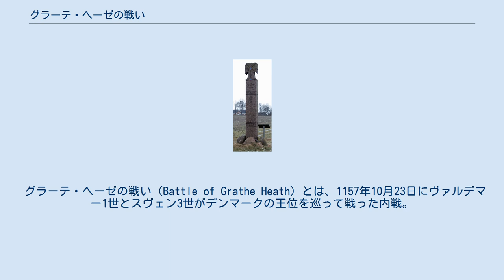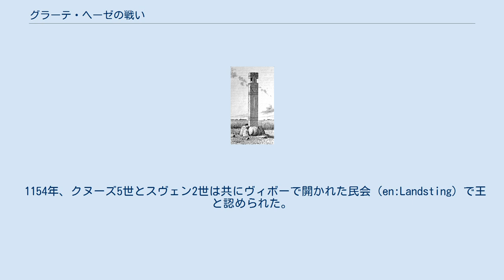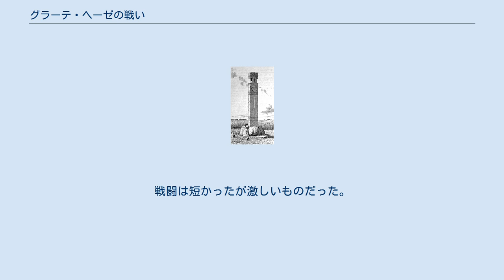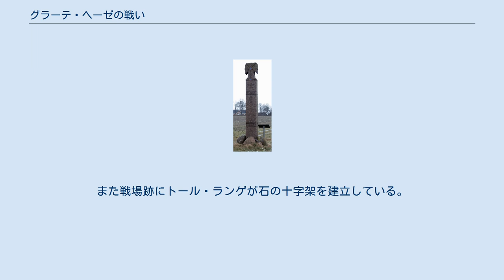グラーテ・ヘーゼの戦い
『グラーテ・ヘーゼの戦い』en:Lorenz Frølich画。
 トール・ランゲが建立した石碑。
 グラーテ・ヘーゼの戦い（Battle of Grathe Heath）とは、1157年10月23日にヴァルデマー1世とスヴェン3世がデンマークの王位を巡って戦った内戦。
ヴァルデマー1世が勝利し、スヴェン3世は逃げようとしたところを殺された。
 この戦いはクヌーズ5世、ヴァルデマー1世、スヴェン3世のデンマークの王位を巡る内戦に終わりを告げた。
 1146年、エーリク3世（仔羊王）が退位すると従弟でエーリク2世（銘記王）の息子スヴェン3世は自らシェラン島とスコーネの王であると宣言した。
しかし、又従弟でニルスの孫（スウェーデン王マグヌス1世の息子）クヌーズ5世はユトランド半島の王となり、クヌーズ5世は1147年と1150年にシェラン島の征服を試みたがいずれも撃退され、軍を再編するためにドイツへ逃れた。
 クヌーズ5世は1152年、ヴィボー近郊のGedebækでの戦いにも破れ、後の神聖ローマ皇帝フリードリヒ1世に援助を求めた。
フリードリヒ1世はスヴェン3世とクヌーズ5世の両王にメルゼブルク（en:Merseburg）で自分と会うように命じた。
そこでフリードリヒ1世はスヴェン3世を王として認め、スヴェン3世は彼に忠誠を誓ったが、これは皇帝への臣従と同然であった。
 これによりデンマークの貴族達は自国に対するドイツの影響力が高まるのを恐れた。
ヴァルデマーは当初自分をシュレースヴィヒに封じたスヴェン3世側に加わったが、クヌーズ5世の異父妹ソフィアと婚約するとそちらに寝返った。
 1154年、クヌーズ5世とスヴェン2世は共にヴィボーで開かれた民会（en:Landsting）で王と認められた。
 3人はヴァルデマー1世がユトランドを、クヌーズ5世がシェラン島とフュン島を、スヴェン3世がスコーネを統治することで合意した。
1157年8月9日、ロスキレで和睦の祝宴を開くことが取り決められたが、サクソ・グラマティクスによればスヴェン3世は部下に2人の王を殺すように命じていたとされる。
 クヌーズ5世は殺されたが、ヴァルデマー1世は負傷したものの大きな燭台をいくつか倒し、火事の混乱に乗じてようやくその場を逃れた。
彼は側近アブサロンと暗闇の中を逃げ、何とかユトランドまで戻ることができた。
 スヴェン3世の裏切りが明らかになると群集はヴァルデマーの旗の下に集まり、彼は軍隊を集結させた。
スヴェン3世はDjurså河口のグレーノー（en:Grenå）に上陸したが、彼の艦隊は策略によって破壊された。
スヴェン3世がラナースへ向け進軍するとヴァルデマー1世はグゼノー川（en:Gudenå）の対岸に撤退して橋を落とした。
 9月の終わり頃にヴァルデマー1世は自軍の戦力がスヴェン3世軍と戦うに十分な力をつけた感触を得た。
そして10月23日、両軍はグラーテ・ヘーゼで対戦した。
戦闘は短かったが激しいものだった。
スヴェン3世はヴァルデマー1世の主力部隊を見落とし、彼の軍を避けて進んで来たヴァルデマー1世軍に突然攻撃された。
彼はハーグ湖の外れにある沼沢地に足を取られ武器と防具を失った。
そして間もなく怒れる農民達に捕えられ、伝統に従い斧で殺された。
 死後、スヴァン3世は敗北して王冠と命の両方を失った場所にちなみ「グラーテ」というあだ名をつけられた。
 ヴァルデマー1世は王位継承争いを最後まで生き残った唯一の王となった。
そして戦争で荒廃したデンマークを再編し立て直した。
また戦場跡にトール・ランゲが石の十字架を建立している。
 ^ デンマークでは当時まだ王に権力が集中していなかった為、民意を問う必要があった。